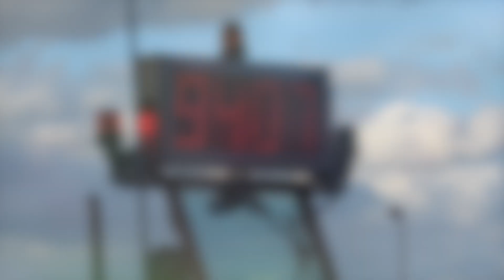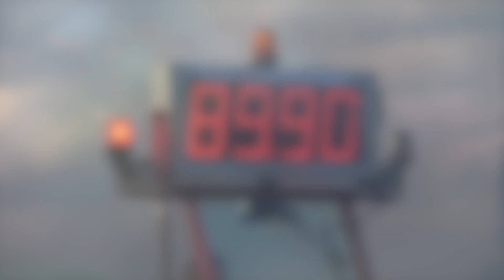Tractorpulling Ruurlo 2024 - 4,5 ton Hobbysport.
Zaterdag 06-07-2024